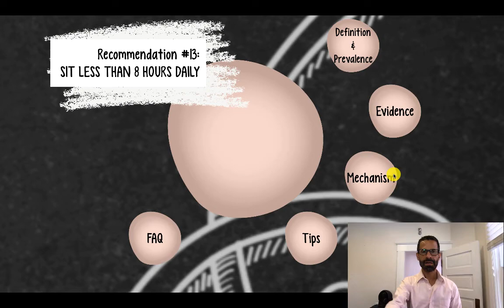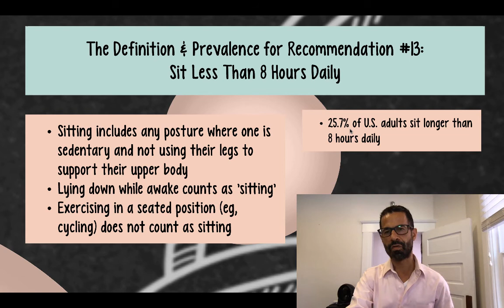Sit Less Than 8 Hours Daily. Part 2: Definition and Prevalence